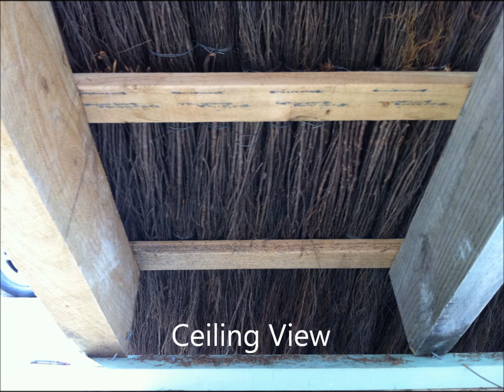How To Build A Pacific Islander style thatch roof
How to build a Pacific Islander styke thatch roof with Melaleuca QUICKthatch from OzNative Australia